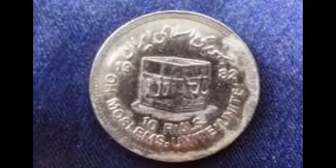Makka Madina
This documentary is based on Makka Madina,it is very holy pl;ace,it is by pong.I created this video with the YouTube Slideshow Creator